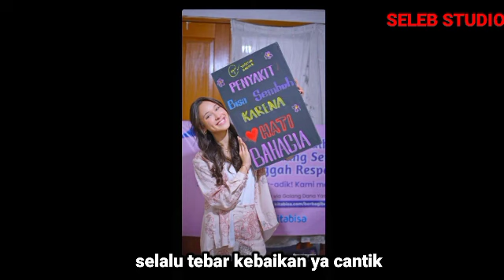Yasmin Emang Suka Membantu Sesama Selalu Bangga Dengan Kebaikan Dan Ketulusan Hatinya |Sukses Selalu